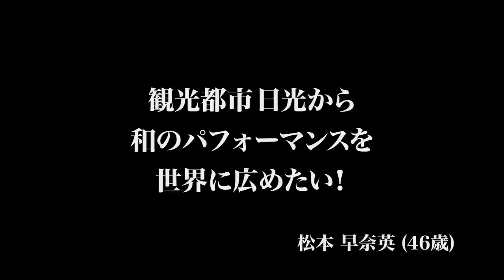【令和の虎】虎達からの同じ質問に、岩井主催がイラ立つ！観光都市日光から和のパフォーマンスを広めたい。【松本 早奈英】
「マネーの虎」の現代版「令和の虎」の切り抜き動画チャンネルです。